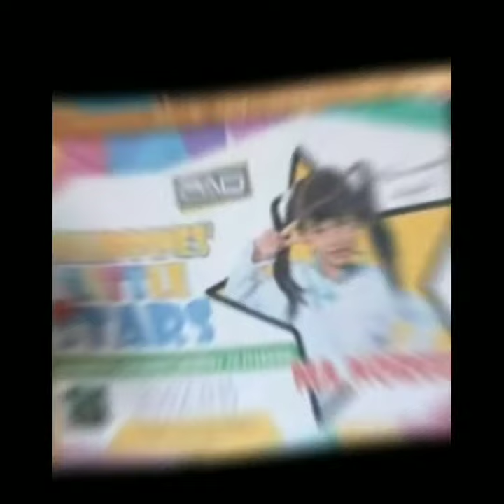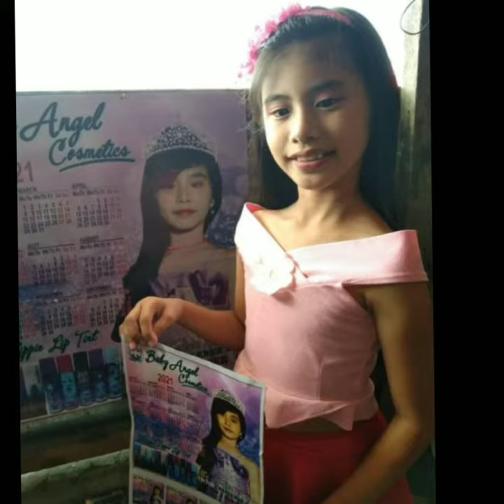Little Charitable Heart MA NOREEN RENDON Introduction Video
Little and Miss Charitable Heart Season 3
Introduction Video

Support your favorite candidates to win the following special awards

***SOCIAL MEDIA AWARD***
- React to the photo of your favorite candidate
- Follow our Facebook page to validate your LOVED REACTS
- The most LOVED REACT photo will win SOCIAL MEDIA AWARD
- Deadline JUNE 19 11PM

MOST LIKED INTRO VIDEO
- LIKED the video of your favorite candidate
- The TOP 7 most LIKED VIDEO under this
category will win MOST LIKED INTRO VIDEO AWARD
- Deadline MAY 21 11PM

MOST VIEWED INTRO VIDEO
- WATCH he video of your favorite candidate
- The TOP 7 most VIEWED VIDEO under this category will win MOST VIEWED VIDEO AWARD